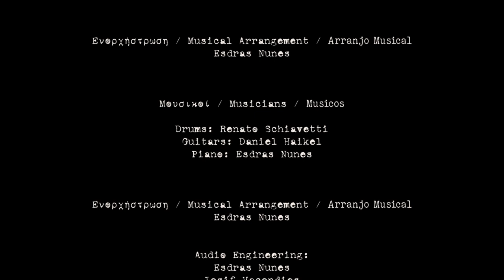Βασιλιάς Χωρίς Πιόνια (Official Videoclip)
Βασιλιάς Χωρίς Πιόνια  |  The King with no Pawns  |  Um Rei Sem Peças
EP: 186η Σεπτεμβρίου  |  186th of September  |  186a de Setembro

Στίχοι-Μουσική / Music-Lyrics / Musica-Letra
Cate Kantziki

Τραγούδι / Singing / Canto
Stamatis Pakakis

Ιδέα-Σύλληψη-Σκηνοθεσία / Concept-Direction / Conceito-Direção
Cate Kantziki

Κινηματογράφηση-Μοντάζ / Filming-Editing / Filmagem-Montagem
Anastasia Loukrezi

MUA
Katerina Peftitsi (Cathy Jones)

3d modeling
Chris Gladding (CCG Architects)

3d printing:
Orestis Papavasiliou

Εξώφυλλο / Cover / Capa
Skapator (Konstantinos Charalampidis)

Φωτογραφία εξωφύλλου / Cover Photo / Foto da Capa
Anastasia Loukrezi

Ενορχήστρωση / Musical Arrangement / Arranjo Musical
Esdras Nunes

Μουσικοί / Musicians / Musicos
Drums: Renato Schiavetti
Guitars: Daniel Haikel
Piano: Esdras Nunes

Esdras Nunes

Audio Engineering:
Esdras Nunes
Iosif Vacondios
Manos Savvenas

Mix & Mastering:
Lazaros Karagiannis

Εκτέλεση Παραγωγής-Βραζιλία / Executive Producer-Brazil / Gerencia da Produção Musical-Brasil:
Mauricio Zacharias da Silva

Producer
Cate Kantziki

Ευχαριστούμε / Special Thanks / Agradecemos:
Vasilis Karagiannis
Studio Xronos
Fenia Stavrou
Esdras Nunes
Barbachris (The King with no Pawns)
Skapator (Konstantinos Charalampidis)
Iosif Vacondios
Manos Savvenas
Lazaros Karagiannis
Jamie Pearson

Magrela Productions.